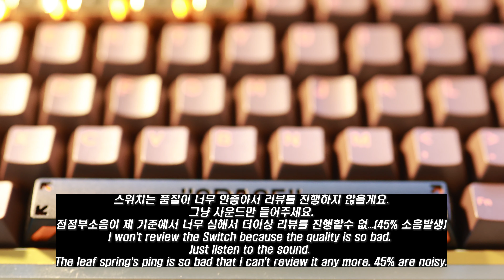“Ms. Piggy” ALS Switches from JWK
Hello. This is Naogol.
We've prepared a new switch review from JWICK.
Please watch the video for more details, and have a good time.

안녕하세요. 나오골입니다.
JWICK의 새로운 스위치 리뷰를 준비했습니다.
자세한 내용은 영상 확인 부탁 드리며, 즐거운 시청 되세요.^^

0:00 Preview
0:34 Specification
1:01 Typing vidio
자세한 리뷰는 아래 링크를 참조하세요.
Keyboard
-  GEON F1-88 Raw Alu
- Plate : FR-4 | Mill-Max (알파열만)
- Keycaps : EPBT DOLCH ORANGE

Switche
JWK ALS Switch - Linear
- Top housing: Nylon
- Bottom housing: Nylon
- Stem: Black POM
- Spring force : 62g
- Light factory lube (oil type, just stem)

Lubrication
Spring : Krytox 105
Top housing : No
Slider : Krytox 205g0
Bottom housing : 205g0
Stabilizer : Krytox XHT-BDZ